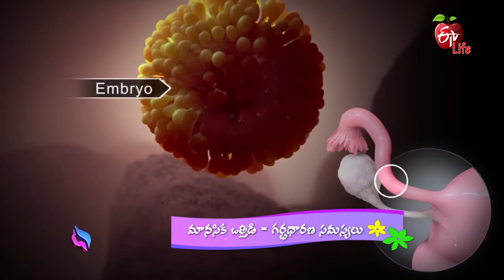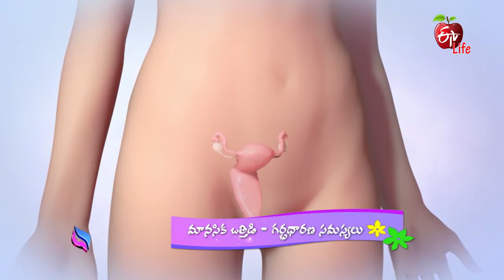How Stress Can Hurt Your Chances of Having a Baby | JRWH | 22nd August 2022 | ETV Life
మానసిక ఒత్తిడి గర్భధారణ సమస్యలు

Gynaecologist Dr Movva Madhuri talks about stress in women and briefs its impact on their fertility and conceiving, she presents a healthy lifestyle to follow to relieve and avoid stress during pregnancy and shares other valuable information.